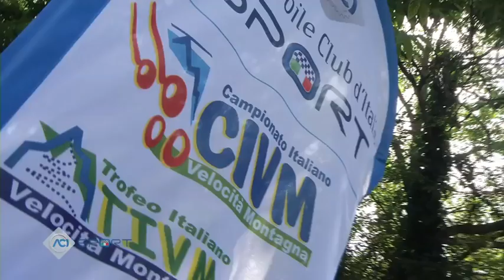24 07 2016 CIVM SVOLTE DI POPOLI COMMENTO